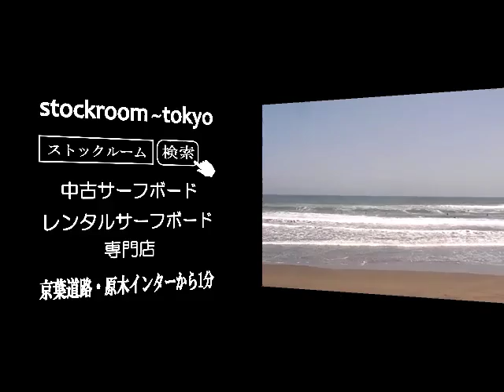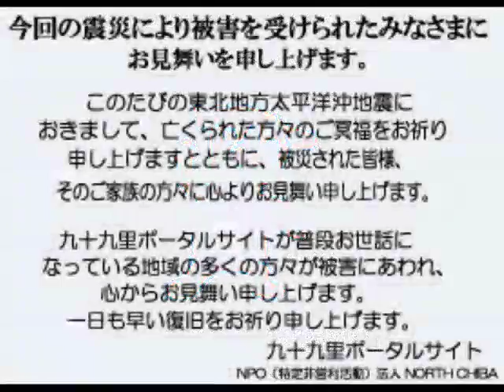サーフィン波情報千葉@一宮2012/4/12